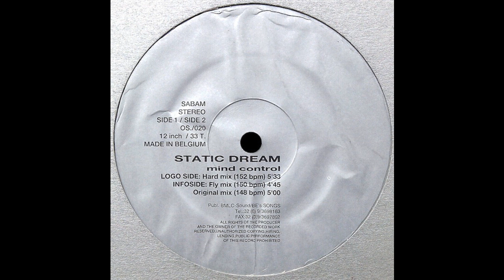Static Dream - Mind Control (Fly Mix) (Acid Techno 1994)